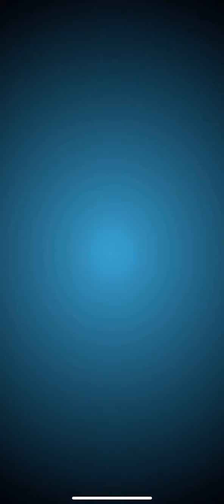Level 5015 🚀 Toon Blast Game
The Toon Blast Game, Is a puzzle game that is played on iOS or Android phones! It's such a fun pastime and gameplay.
I love playing while I wait to pick up the kids from school.
Sometimes I Narrate or add commentary to these fun levels, sometimes, I don't.

Welcome to the Journey of Cooper Cat (the brains), Wally Wolf (the muscle), and Bruno Bear (the heart). As they Travel to many places and enjoy many sites along the way.

In this Toon Blast Game, players win levels by tapping colored blocks and collecting fun items, such as Piñatas, boxes, and moles.  Players progress through Episodes by winning levels and best of all? Earning STARS. Stars earned (1–3) depend on how well players score on the level.

Toon Blast also offers mini games to play for boosters or bonuses:
CROWN RUSH rewards the player with boosters at the beginning of the next level for keeping up a winning streak.
TREASURE HUNT rewards players for winning a certain number of levels within a time limit.
DAILY CHALLENGE  (Rocket Challenge or Combo Challenge) reward players with coins for creating or combining a certain number of boosters! (Which is fun in an of itself)

Toon Blast is also a team oriented game! Join groups or  play with Facebook friends! You can join in a chat with your group, post stickers, and challenge each other.

STAR TOURNAMENT (1 vs many) Players in your group compete against each other by collecting STARS! As many as you can during a limited time period.

 TEAM CHEST With your group, as a team, win by collecting more stars than other groups. (Also a timed event)

TEAM TOURNAMENT Several teams of players race against other teams to collect stars. This gives a BIG Reward!

Not only that, there are daily rewards for completing certain tasks, such as winning a level on the first try, earning 3 stars on a level, and collecting disco balls!
Speaking of Disco balls, did you know you can combine 2 disco balls to clear the entire board? Love it!
A rocket and disco ball combination, will turn every color tile Into a Rocket! (If the disco ball is blue, it will turn all the blue tiles into rockets)
Two rockets will blast a row and column. A rocket and Bomb combination will blast 3 rows and 3 columns.
Then, there are boosters:
Boxing Glove: When used, this will clear an entire row of tiles and collect items in that row (Unless the items need more than one hit)
Hammer: Will smash one tile or item one time.
Anvil: this will clear an entire row of tiles and collect items in that row (Unless the items need more than one hit)
Dice: This booster will mix the color tiles, and hopefully give you a match next to an item!
 I hope you enjoy the Game Play as much as I do!